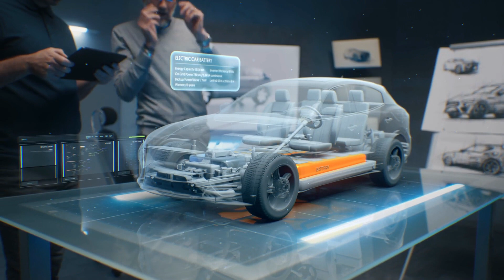2025's Game Changing Tech Trends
🔮 Explore 2025's revolutionary tech trends! From AI-powered personal devices and natural language interfaces to real-time translation and predictive healthcare. Discover how smart companions, sustainable gadgets, and advanced micro-mobility are reshaping our world. The future of technology is personal, sustainable, and more human than ever! 🤖🌱